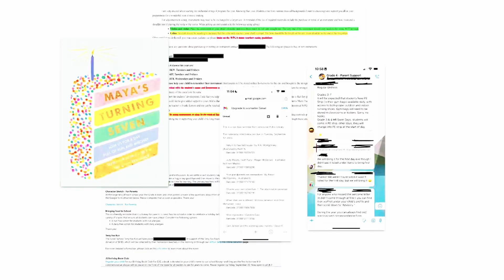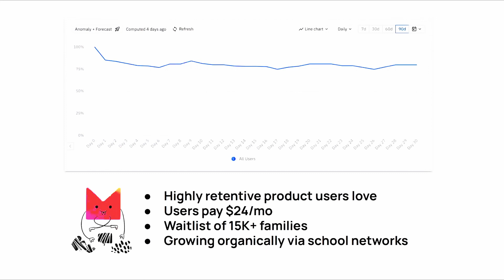Avni Patel Thompson: Milo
Offers personalized task management using AI, integrating with SMS, Email, and Google Calendar, enhanced with reminders and structured information.

Founder: Avni Patel Thompson